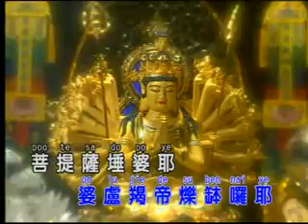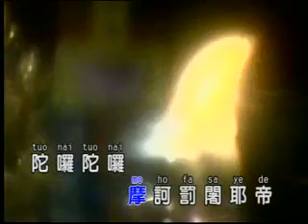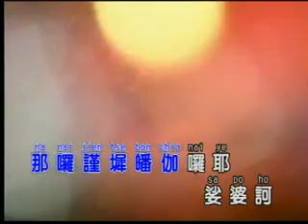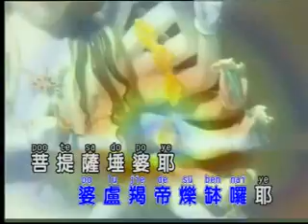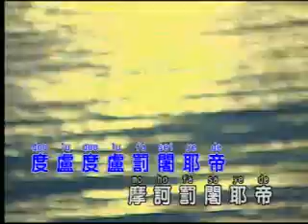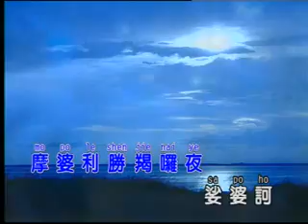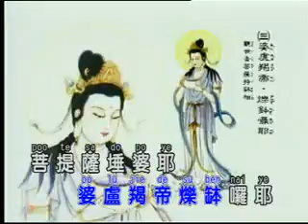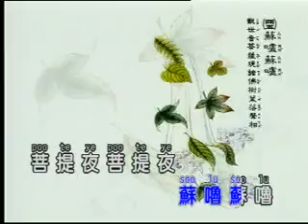Da Bei Zou (CNY08)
Da Bei Zhou Chanting for Chinese New Year 2008